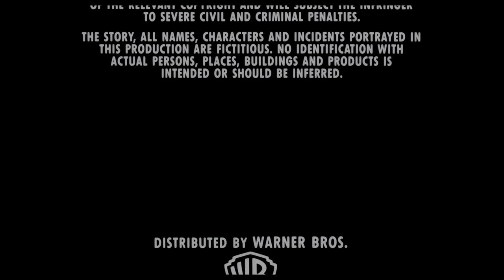Warner Bros. Pictures (1993) [Opening & Closing] [4K HDR]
This video was uploaded as a HDR (High Dynamic Range) video. As a result, those viewing this video on a SDR (Standard Dynamic Range) display may experience issues with color accuracy or brightness (i.e. darker than expected). This depends on how good (or bad) YouTube tonemaps the HDR video to SDR.

From the Ultra HD Blu-ray release of "The Fugitive" (1993).

Both the opening and closing logos are included in this video.